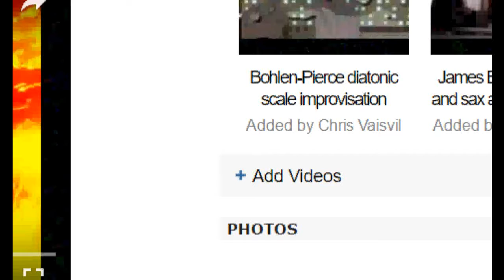Sun Bridge 4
Ambient stretched piece with video from Winamp.